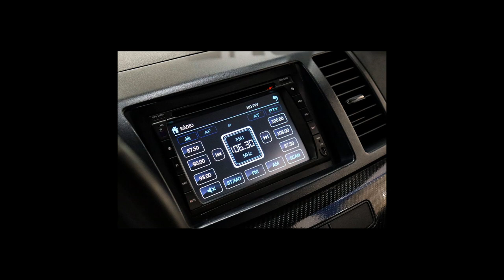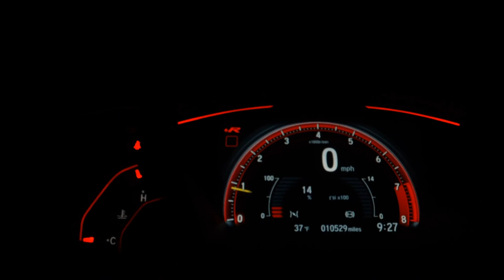MITSUBISHI LANCER - 2012 - São Paulo/SP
Gasolina + GNV

Laudo de Perícia Cautelar 100% Aprovado
Revisado com garantia

Entrada de até 18x no Cartão de Crédito
Aceitamos seu Veículos usado na troca
Aprovação rápida e fácil também para autônomos ou aposentados
Financiamento em até 60 meses com as melhores taxa no mercado

Dados do Veículo
Veículo: MITSUBISHI / LANCER 2.0 CVT 16V
Ano: 2012/2012
Combustível: GASOLINA
Portas: 4 PORTAS
Câmbio: Automático
Cor: CINZA
KM: 123

✅ Air Bag
✅ Alarme
✅ Ar Condicionado
✅ Ar Quente
✅ Desembaçador Traseiro
✅ Direção Hidráulica
✅ Encosto de Cabeça Traseiro
✅ Rádio
✅ Rádio e MP3
✅ Retrovisores Elétricos
✅ Travas Elétricas
✅ Vidros Elétricos
✅ Kit Multimídia
✅ Trio Elétrico
✅ Farol de Neblina
✅ Entrada USB
✅ Controle de Som no Volante
✅ Bluetooth
✅ Air Bag Passageiro
✅ Porta Copos